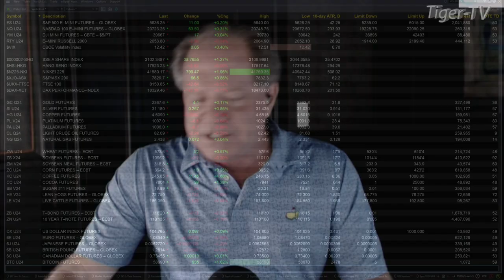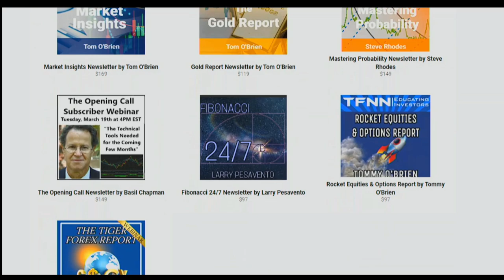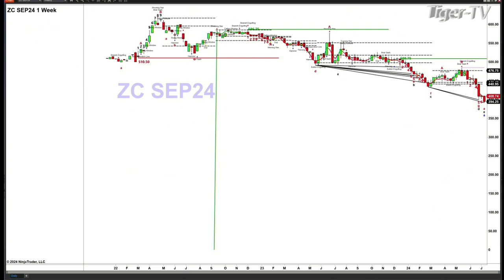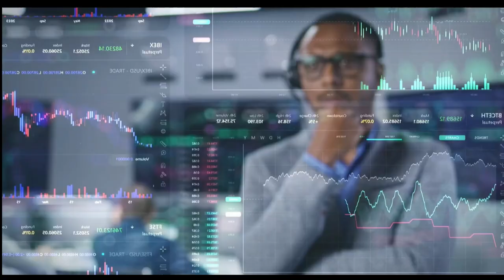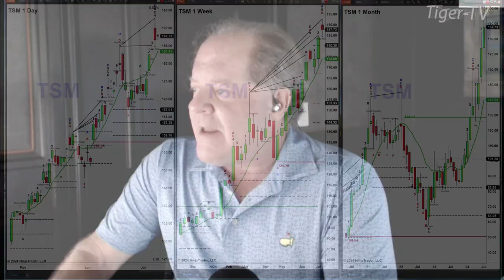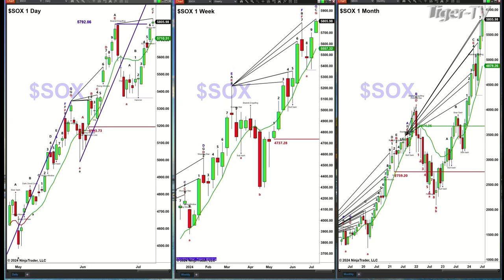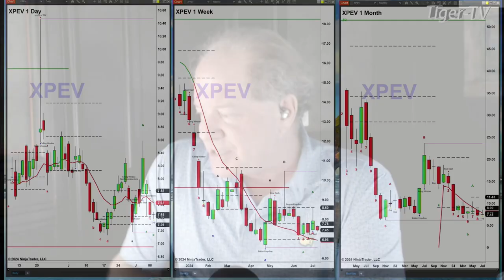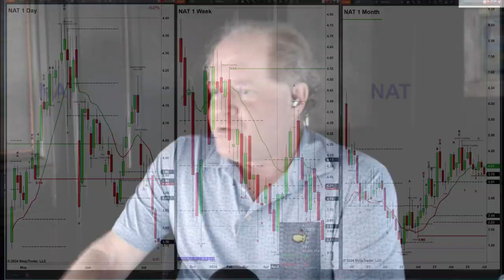July 9th, The Trader's Edge with Steve Rhodes on TFNN - 2024